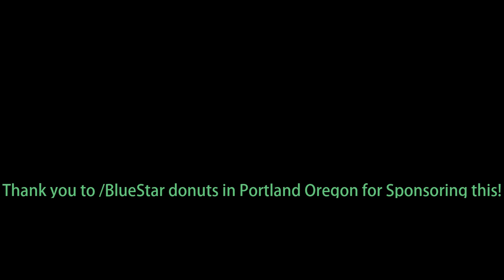Blue Star Donuts Portland, Oregon. Better than Voodoo??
We are on the hunt to discover the best donuts in portland!